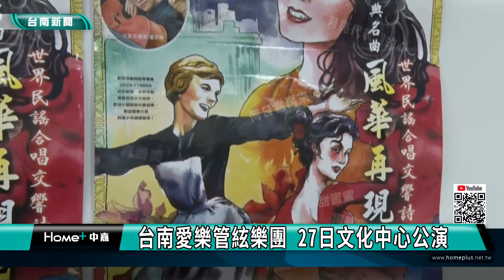公益巡迴｜台南愛樂管絃樂團 27日文化中心公演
台南市愛樂管絃樂團 2022公益巡迴演出 這個禮拜六27日晚上 將在台南文化中心登場 今年主軸將邁向 女性主題與世界民謠 為主 歡迎民眾免費索票入場

以玩音樂做公益為宗旨，在中南部享有盛名台南愛樂管絃樂團，目前正積極展開公益巡迴演出，從台中、台南與高雄等偏遠學校巡演，其中重頭戲年度公演，8月27日晚上將在台南文化中心登場，從前年「台灣民謠」、與去年「音樂&文學」兩場跨界百人合唱演出成功，今年主軸將以「女性主題&世界民謠」為主，歡迎民眾免費索票入場。